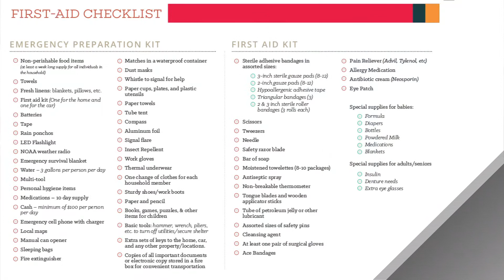GCN - Pastors Briefing - Getting Your Congregation Prepared for a Disaster